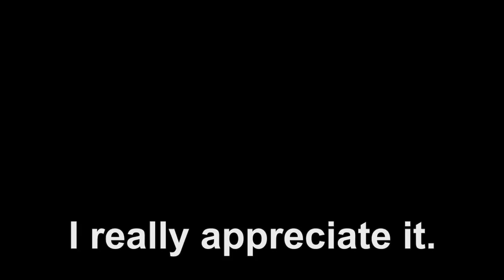Mutilate A Doll 2 (Part 24)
Johnny does some random stuff again. Or rather, I do some random stuff to him.

Attributions:
Song: Long Road Ahead